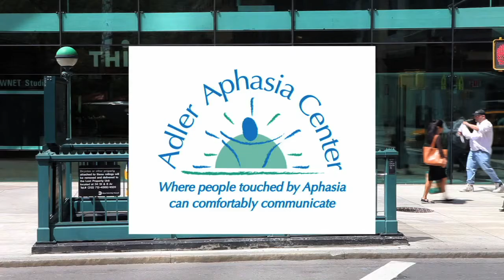Benefits of Yoga From 93 Year Old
93-year-old yoga instructor, Tao Porchon-Lynch, explains the benefits of yoga and her positive outlook on life and age.